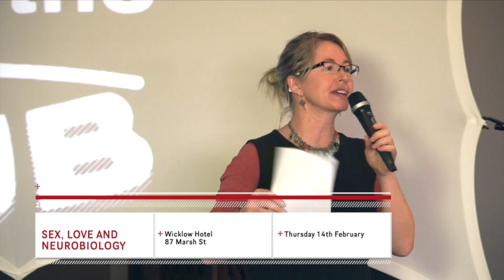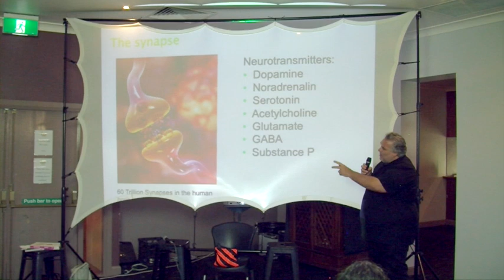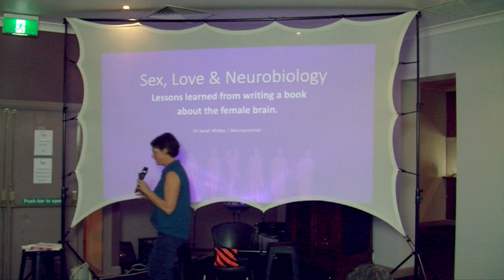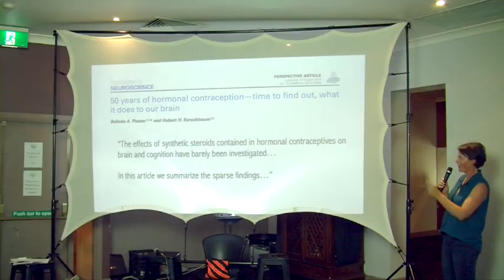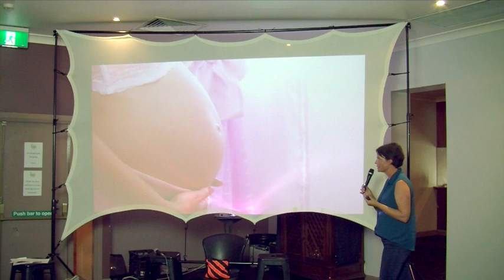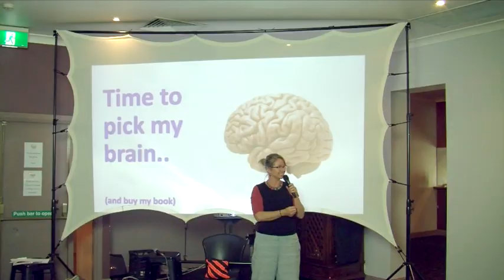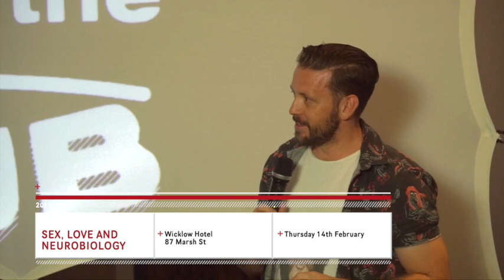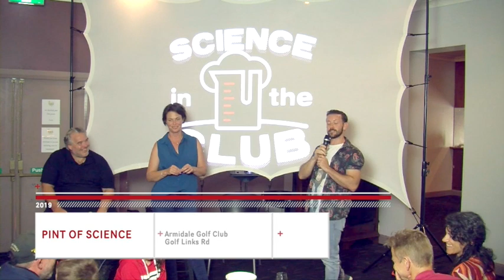Science in the Club E11 — Sex, Love and Neurobiology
We're kicking off on Valentine's Day with everything you need to know about how your brain does love, sex, hormones and more.
Dr Adam Hamlin from UNE and our visiting guest Dr Sarah McKay from the NeuroScience Academy delve deep into our neurons.